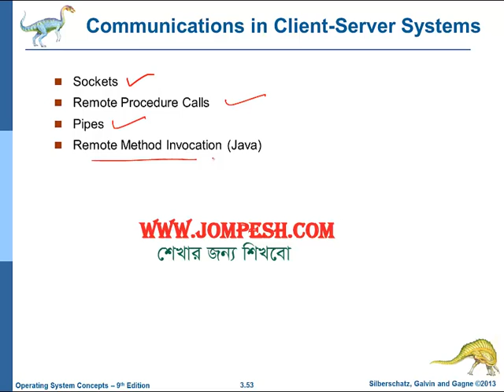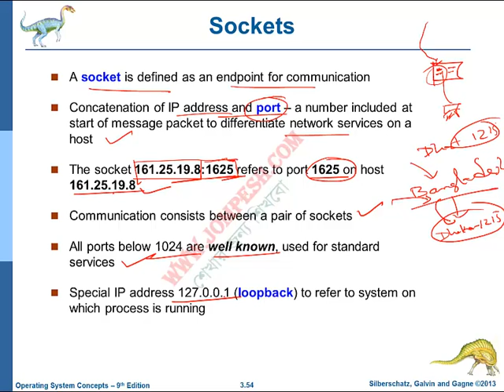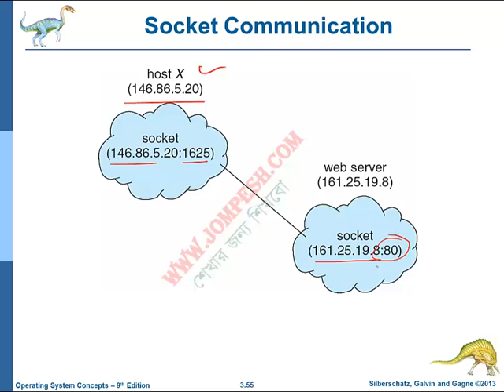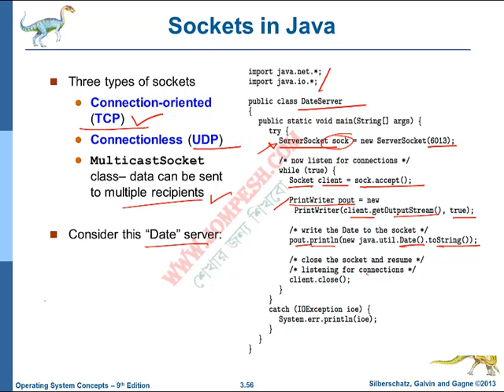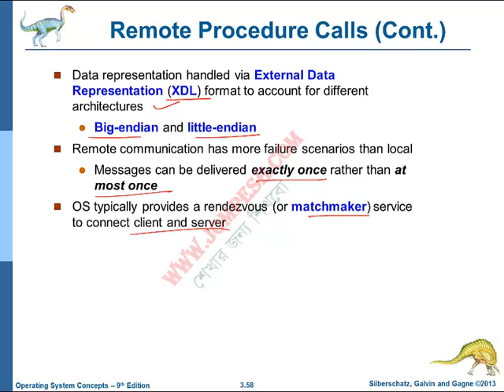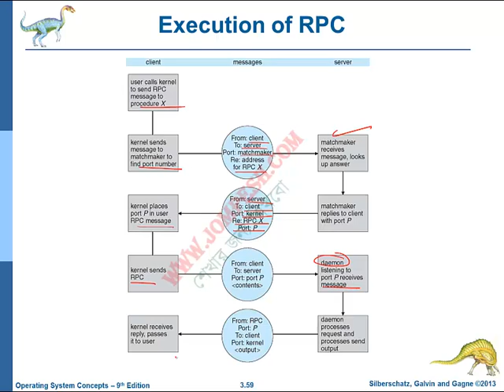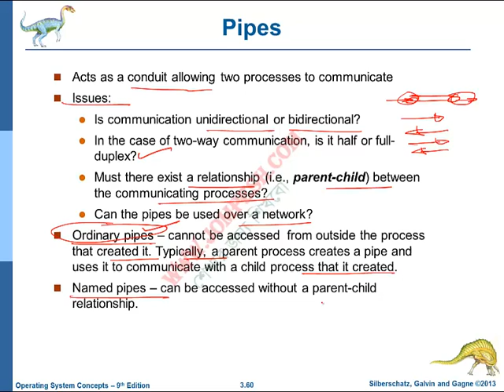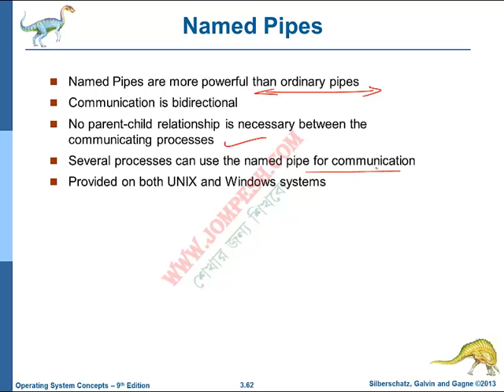ক্লায়েন্ট সার্ভার সিস্টেমে যোগাযোগ: অপারেটিং সিস্টেমের টিউটোরিয়াল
এই ভিডিওতে ক্লায়েন্ট সার্ভার সিস্টেমে যোগাযোগের বিষয়টি সহজ ভাষায় ব্যাখ্যা করা হয়েছে। অপারেটিং সিস্টেমের জটিল বিষয়গুলোকে সহজ করে উপস্থাপন করার চেষ্টা করেছি। আরও ভিডিও পেতে আমাদের লিঙ্কে যান